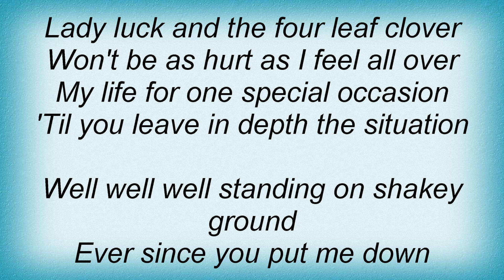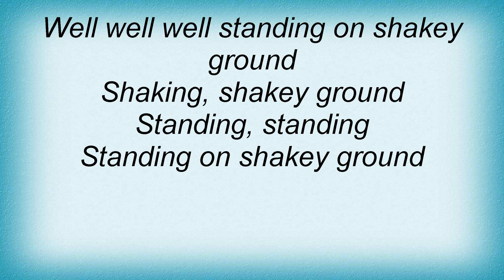Temptations - Shakey Ground Lyrics